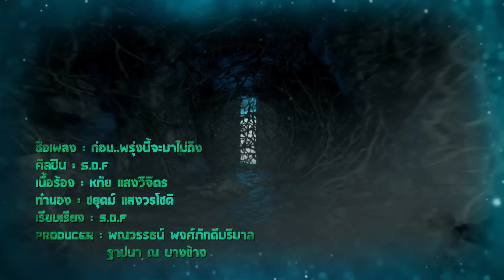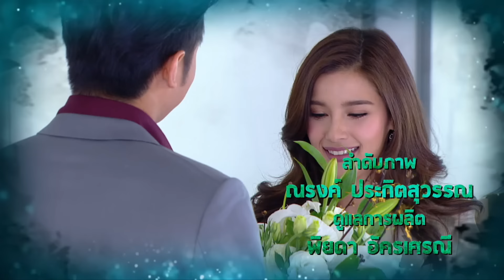ภารกิจลิขิตหัวใจ | EP.04 (FULL EP) | 24 พ.ย. 65 | one31